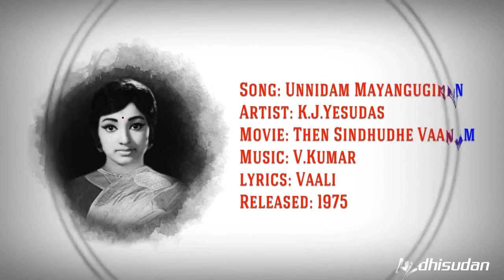உன்னிடம் மயங்குகிறேன் - Unnidam Mayangugiren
Song: Unnidam Mayangugiren
Artist: K.J.Yesudas
Movie: Then Sindhudhe Vaanam
lyrics: Vaali
Released: 1975